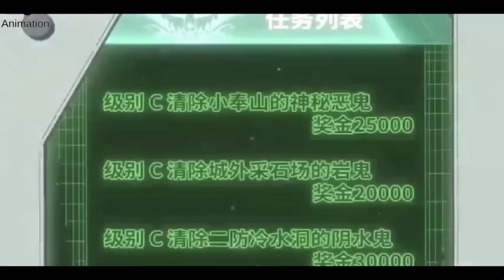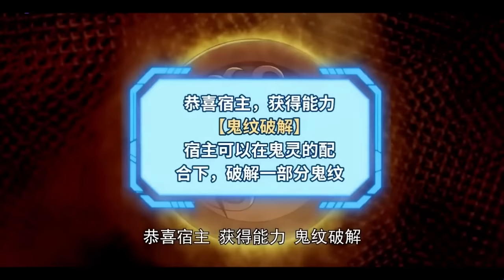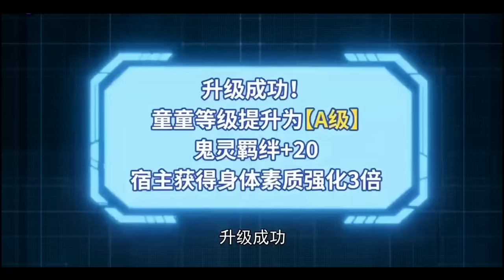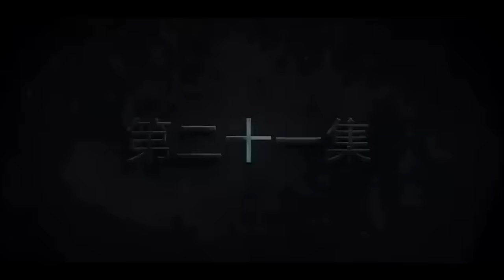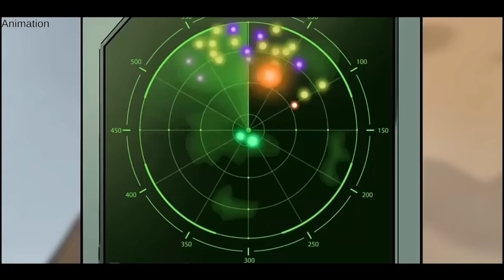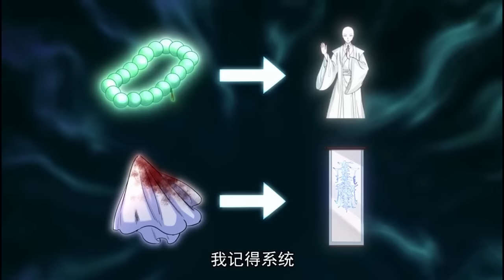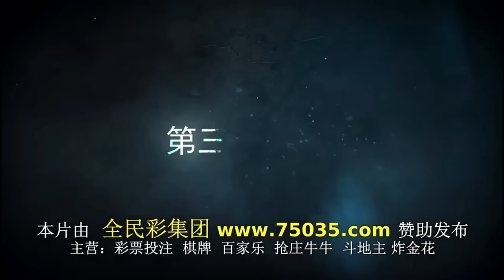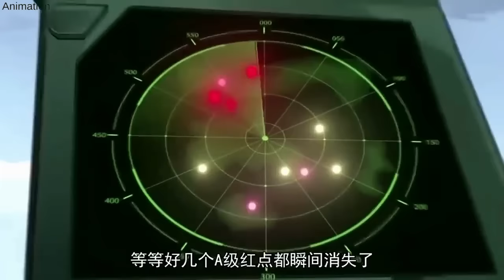💫ENGSUB [ Age Of Terror ] EP 01-52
After a century of strange resurrection, only one-tenth of humanity remained, while the number of ghosts had surpassed that of humans. In order to survive, everyone had to choose a “companion ghost” from birth and continuously cultivate it in order to fight against the ghosts. The world had entered a bizarre era of coexistence with ghosts. With the help of a system, Lin Feng had trained an invincible ghost companion that made the entire world tremble in fear.
NOTE :  Translations using AI might not be accurate and could contain inappropriate words.